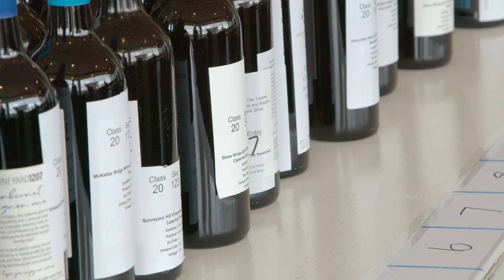Weekly news wrap with Genevieve Jacobs from the Canberra and Region Wine Show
We're at the Canberra and Region wine show this week, to announce the winners. From 295 entries, who picked up the medals? And we're talking street trees, working from home and Education Directorate cover-ups.